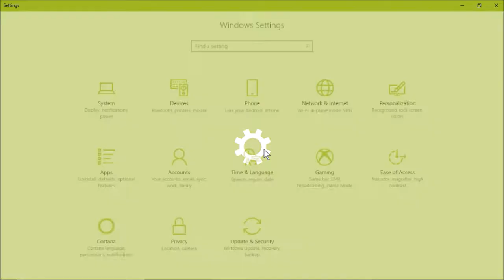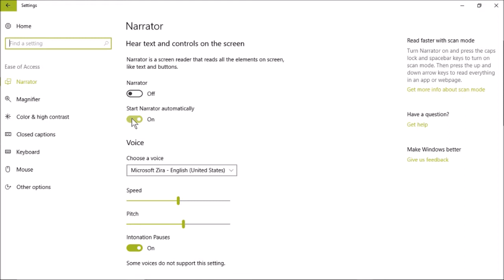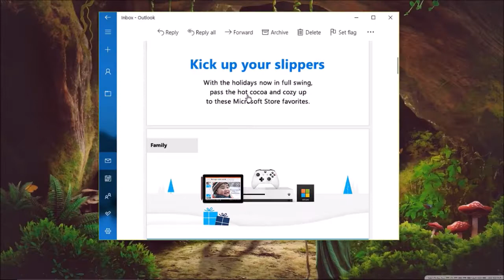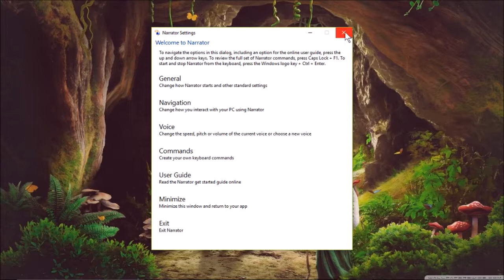इस SETTING को ON कर आप अपने LAPTOP और PC में VIRTUAL ASSISTANT ACTIVATE कर सकते है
SETTING को ON कर आप अपने LAPTOP और PC में VIRTUAL ASSISTANT ACTIVET कर सकते है

*कंप्यूटर के किसी भी Software कैसे install & Uninstall करते है।